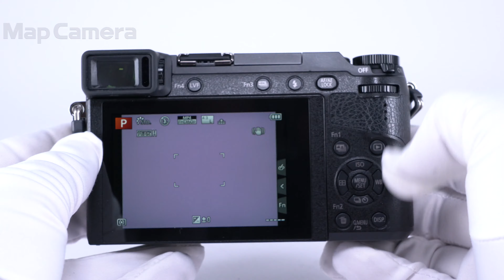Panasonic (パナソニック) LUMIX DMC-GX7MK2 ボディ 難有品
Panasonic (パナソニック) LUMIX DMC-GX7MK2 ボディ

【付属品】
元箱・取扱説明書・ストラップ・バッテリー

【外観】スレ、テカリがあります。
【商品状態・不具合について】ファインアー内液晶画面が青く写ります。表示不良のため難有品です。難有品のため、動作/描写等に関する保証はいたしかねます。研究用としてご活用ください。尚、付属品は記載しているもののみ付属いたします。